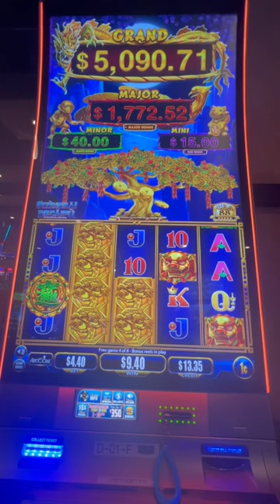Tree of Gold!